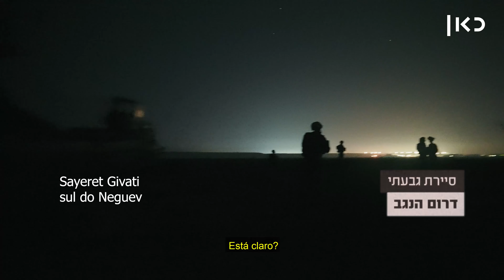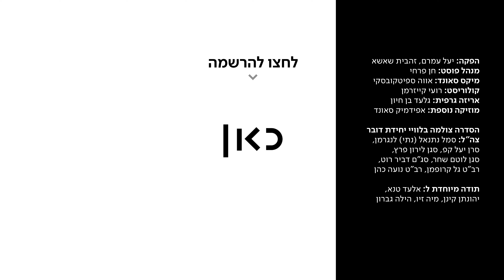Lochamim (combatentes) 1x04